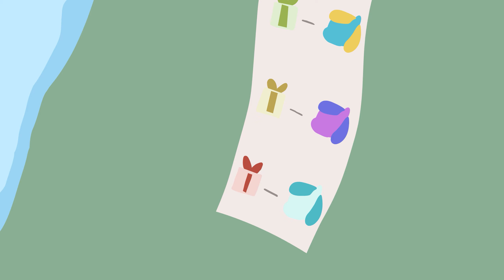A Derpy Heart's Warming Delivery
~Presenting at the speed of jolly.~